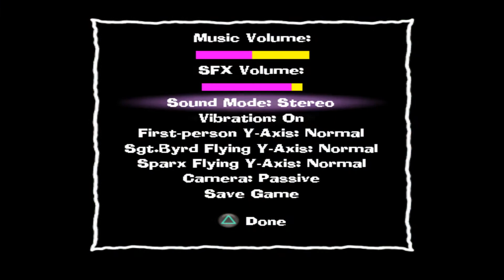Spyro A Hero's Tail ll Gameplay ll Part 13 { Dragonfly Falls & Gnasty Gnorc BOSS ! } 100 % ROM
Dragonfly falls - Gnasty Gnorc Boss fight !! - Check below for info.
Hey my apologies for taking so long to get this,Read Below!!! enjoy
I'm a completionist etc! Playlist: ALL THE SPYROS! (Random list.)
---Note: Purposesly altering voice,mic has issues on bandicam,sick.
I am male. Thanks. Nuff said dont comment. Dont care about voice.
Comments are ONLY for asking for help /etc Or Ex: nice video.
Its not for flame wars. You CAN say: Will you check my channel ?
Please CHECK OUR PLAYLISTS for MORE!! some was not uploaded here! Thanks! You may also find tutorials. Can reach playlists on our channel.